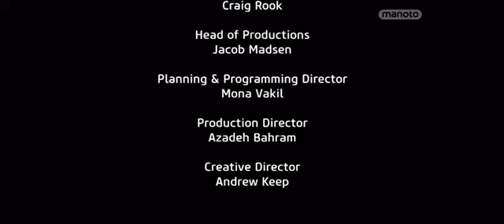آبان سرخ ، پخش از برنامه ی سمت نو ، شبکه ی منوتو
مینالی از کابوس مرگ
میترسی از این رد خون
سرخ است آبان تا ابد
باشد که باشی سرنگون